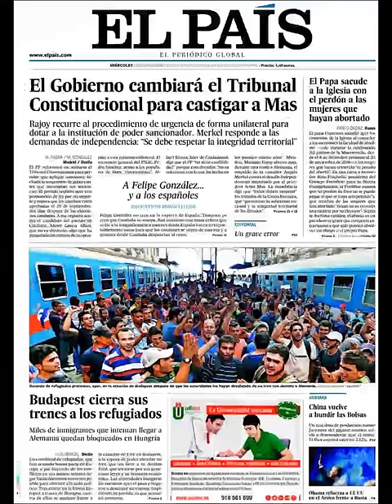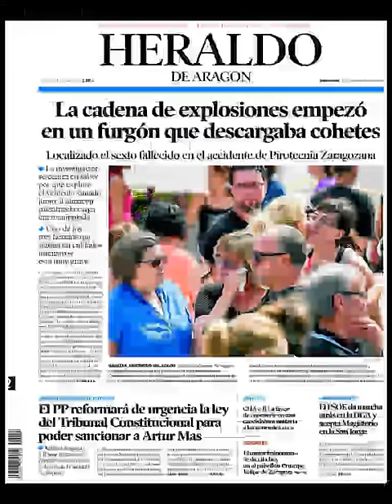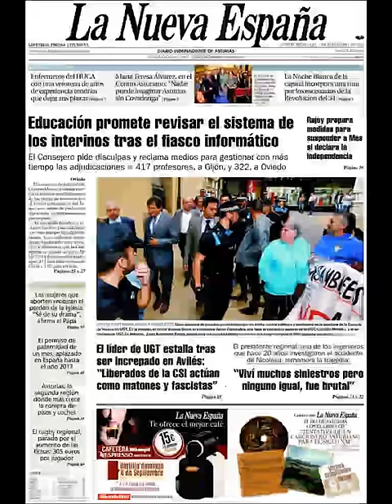Noticias Miércoles 2 Septiembre 2015 Principales Titulares Portadas Diarios Periódicos España Spain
Principales Titulares de Noticias en Portadas Diarios Periódicos Españoles del Míercoles 2 de Septiembre de 2015.